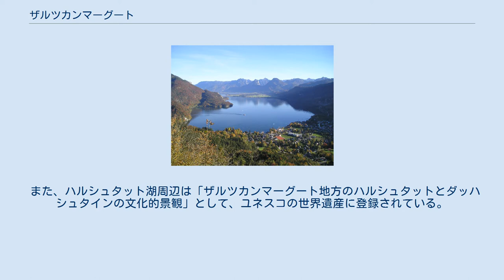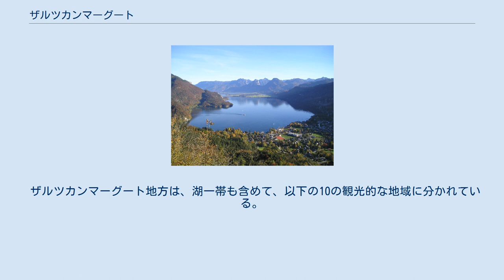ザルツカンマーグート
ザンクト・ギルゲン村から見たウォルフガング湖 ザルツカンマーグート（Salzkammergut）は、オーバーエスターライヒ州とザルツブルク州にまたがるオーストリアの観光地である。
ザルツブルク市の東方に位置する。
ザルツカンマーグートは「塩の御料地」の意味であり、かつてこの地方の価値ある塩鉱がハプスブルク帝国の帝国直轄地だったことに由来している。
 多くの山や湖に恵まれていることから、ザルツカンマーグートでは水上スポーツ、水浴び、ハイキング、ゴルフなど様々なレジャーを楽しむことが出来るうえ、湖畔でのんびりと寛ぐことも出来る。
また、バート・イシュル近くでは、高山植物帯であるカトリナルム（Katrinalm）を目にすることが出来る。
 また、ハルシュタット湖周辺は「ザルツカンマーグート地方のハルシュタットとダッハシュタインの文化的景観」として、ユネスコの世界遺産に登録されている。
 ザルツカンマーグート地方の代表的な郷土料理は、甘いパンケーキであるカイザーシュマーレン、ドーナツの一種であるクラップフェン、あるいはレープクーヘンなどである。
 ザルツカンマーグート地方はオーストリアの民俗学と観光産業の発祥の地とされている。
 19世紀にフランツ・ヨーゼフ1世がバート・イシュルに離宮を建てて以来、ウィーンの貴族たちはザルツカンマーグートに点在する村々に逗留するようになった。
やがて貴族たちの間で当地の民族衣装を着て平民に混ざって歌ったり踊ったりして休暇を過ごすことが流行した。
ヨハン大公はザルツカンマーグート地方の楽器や音楽を収集するように命じ、それがドイツ語圏での最も早い民俗音楽の収拾事業となった。
 ザルツカンマーグートの人々は自らの習俗が持つ文化的価値に気付き、上流階級や観光客のために料金をとって芸を見せるようになった。
その数は次第に増えていき、公演のグループがいくつも編成された。
中でも芸術的に優れたグループはウィーンに招かれオペラの前座などで芸を披露したり、ヨーロッパ全域からアメリカに至る巡業を行った。
こうした民俗のプロフェッショナル化や観光化はチロル州などに波及した。
 ザルツカンマーグート地方は、湖一帯も含めて、以下の10の観光的な地域に分かれている。